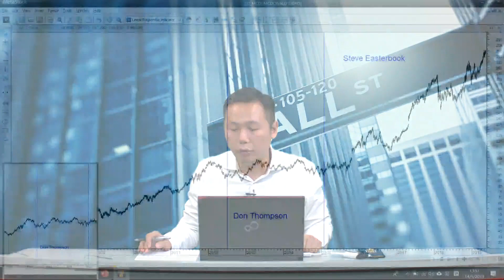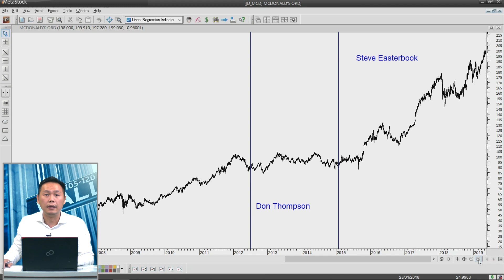富昌財經台 美股Easy Trade 14-5-2019 13:45 - 14:00